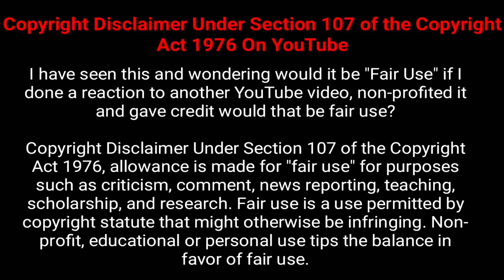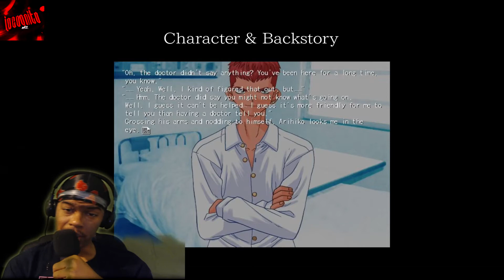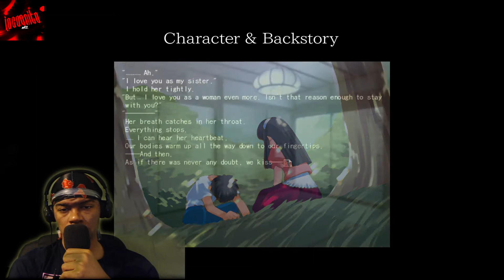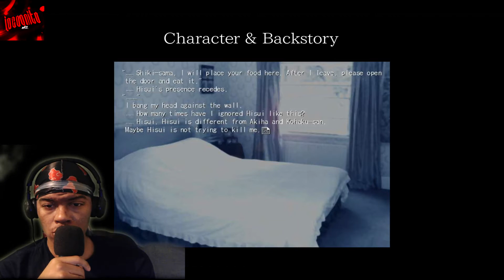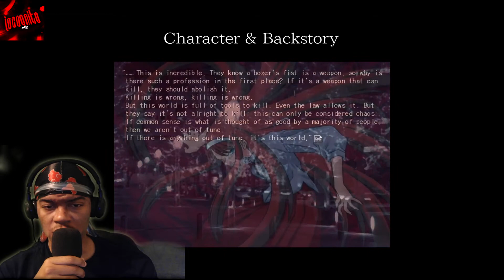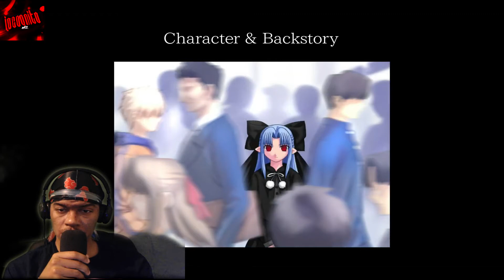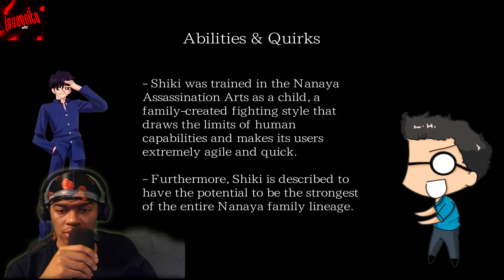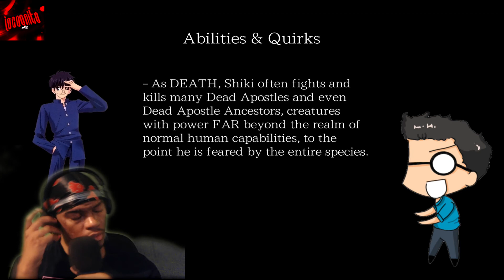INCOG REACTS Type Moon Character Showcase Shiki Tohno (P2)